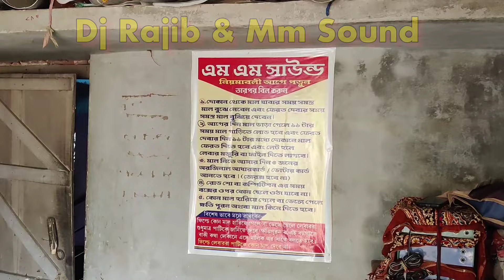আজ ময়না 👉 নবগ্রাম ভাড়া যাচ্ছে 👉 এম এম সাউন্ড 30 👑 কাল কম্পিটিশন 😈 MM SOUND NEW BOX